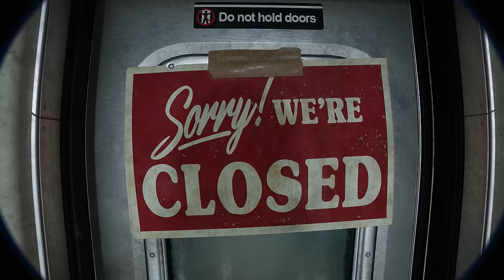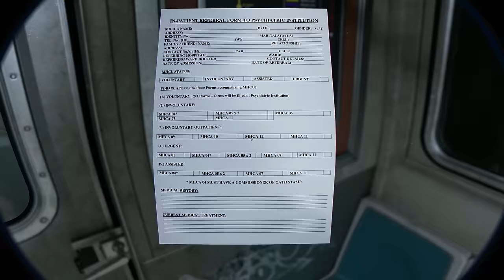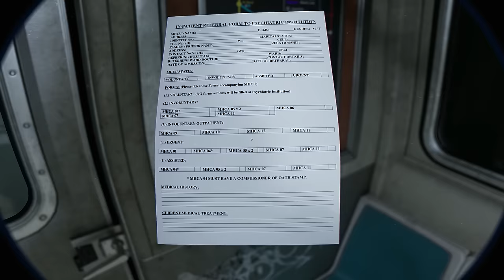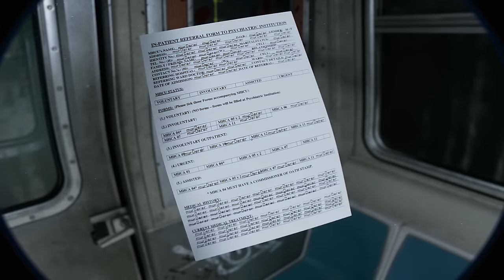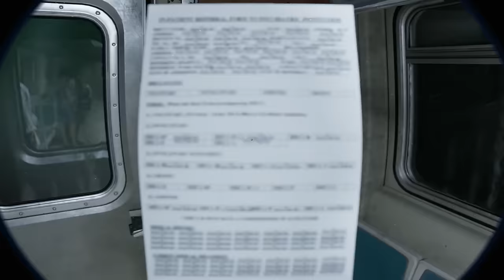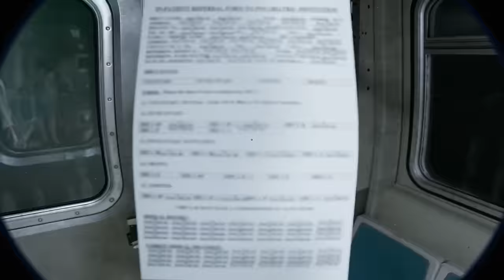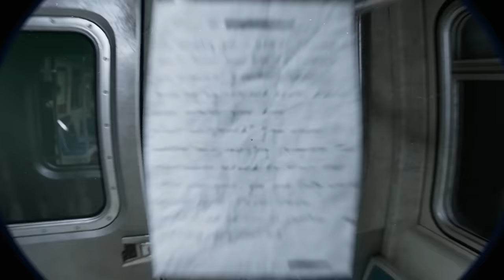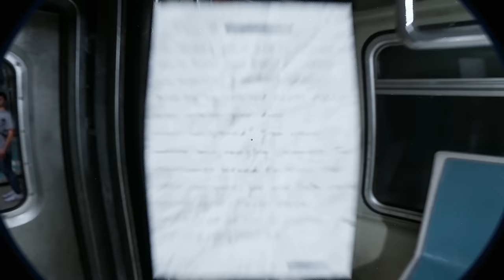DO NOT ENTER THE ENDLESS SUBWAY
Welcome to Fractured Mind! Fractured Mind is a first person psychological horror game where a police officer is losing his mind in an abandoned subway.

About Fractured Mind:

Special Agent [REDACTED] was urgently referred for a comprehensive mental health evaluation following a critical incident during a [REDACTED] operation. His recent behavior during tactical operations has raised serious alarms. The purpose of this evaluation is to assess his psychological state, determine his fitness for duty, and recommend appropriate interventions.